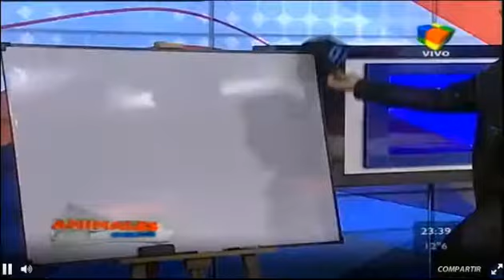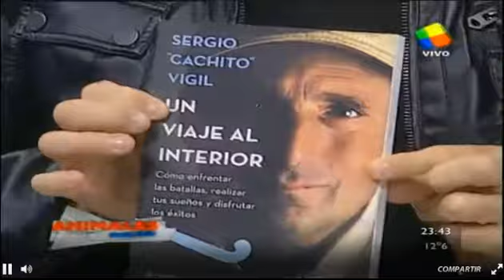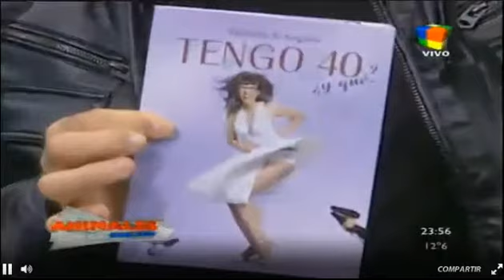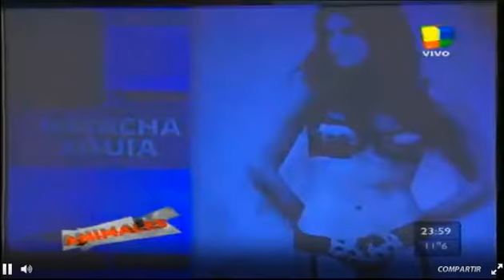Animales Sueltos Programa del 3 de mayo 2013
programa grabado un viernes por la noche, disfrutenlo, si buscan otro programa solamente diganme cual de tods les gustaria k grabe ;)

saludos :D